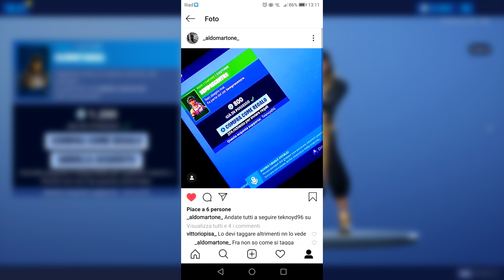Mi da del NABBO ma guardate come FINISCE (MINI GIOCO) | Fortnite ITA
➤ SOCIAL

Visore Vr Meta Quest 2